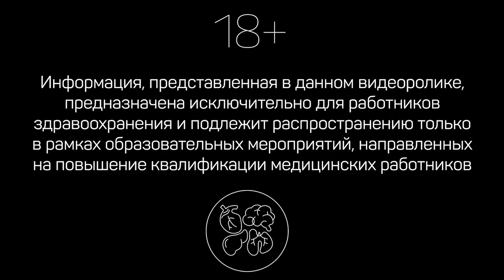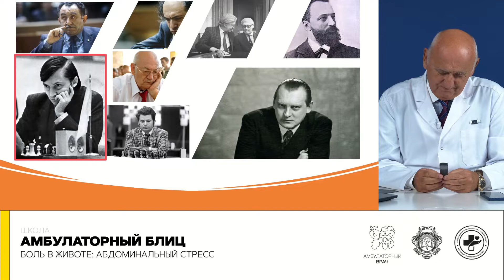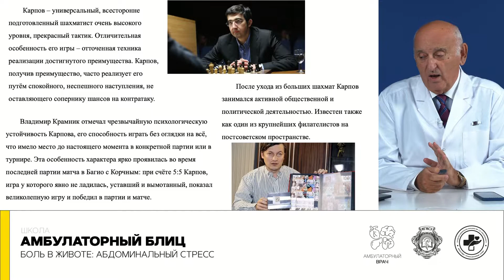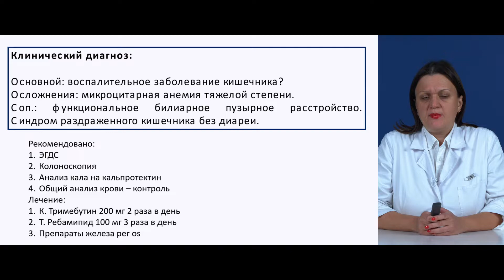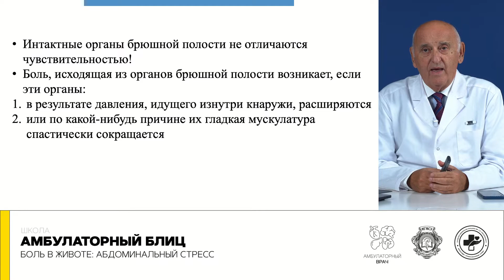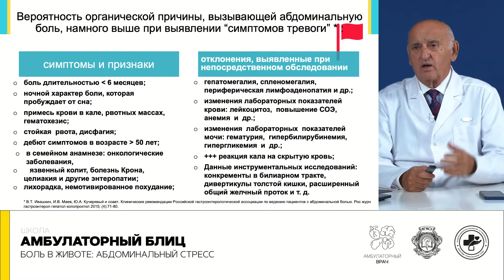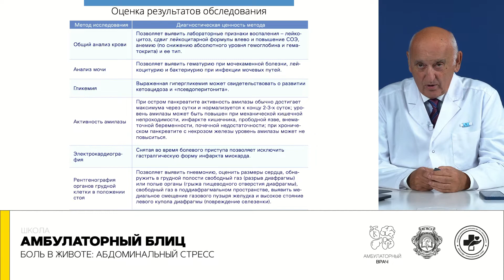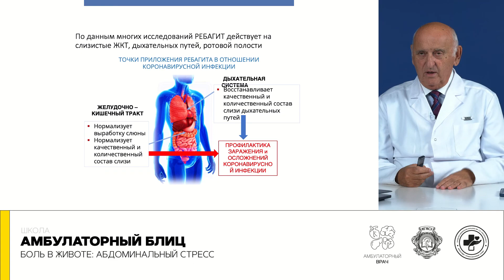Боль в животе: абдоминальный стресс. 07.09.21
Ведение коморбидного пациента – одна из наиболее сложных задач, возложенных на врачей первичного звена. Это связано с одновременным наличием у пациента нескольких заболеваний и, как следствие, большим риском осложнений при лечении, а также негативным прогнозом в отношении качества и продолжительности жизни. Фармакотерапия таких пациентов должна проводиться строго по показаниям и быть сфокусирована на минимизации риска побочных эффектов. Именно такого «сложного» пациента мы пригласили в студию Амбулаторного TV.
В рамках программы «Амбулаторный блиц» профессор А.Л. Вёрткин ответит на вопрос, достаточно ли 15 минут на приём коморбидного больного? Эксперт продемонстрирует, как максимально эффективно посмотреть полиморбидного пациента за 15 мин, после чего проведёт анализ своего приёма и даст рекомендации по фармакотерапии коморбидных состояний, наиболее распространённых в общеврачебной практике.

0:00 Вступление
5:41 Результаты патологоанатомических вскрытий
9:39 А. Е. Карпов
18:40 Актуальность диагностики ""острого живота""
20:18 Осмотра пациента
28:20 Диагностические данные пациента
30:27 Микроцитарная анемия
37:35 Постановка диагноза
39:18 Боль в животе
42:33 Алгоритм исследования при боли в животе
44:06 Дифференциальная диагностика
51:44 Диагностическое значение основных симптомов патологии ЖКТ
59:26 Показания к госпитализации
1:00:01 Методы исследования при патологии ЖКТ
1:02:58 Лечение острой абдоминальной боли

Спикеры:
Вёрткин Аркадий Львович
д. м. н., профессор, заслуженный деятель науки РФ, заведующий кафедрой терапии, клинической фармакологии и скорой медицинской помощи МГМСУ им. А.И. Евдокимова, руководитель РОО «Амбулаторный врач»

Седякина Юлия Владимировна
к. м. н., доцент кафедры терапии, клинической фармакологии и скорой медицинской помощи МГМСУ им. А.И. Евдокимова